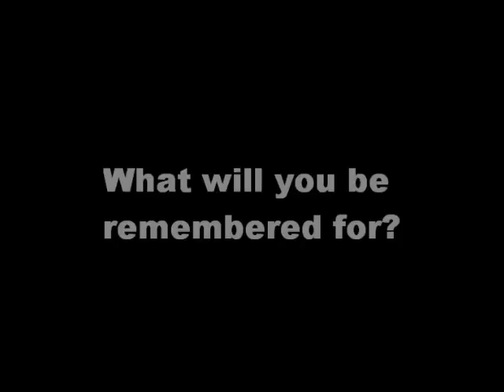The Dilly's - Coming April 23, 2010